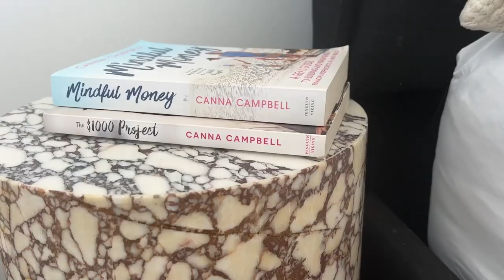The Power of a Money Mindset 🧠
Sign up to my free Money Mindset & Manifestation Masterclass using the link below😊
MASTERCLASS FREE SIGN UP
Or... if you're keen on starting the course straight away, checkout this link

My Like To Know It Account:
liketoknow.it/cannacampbellofficial -